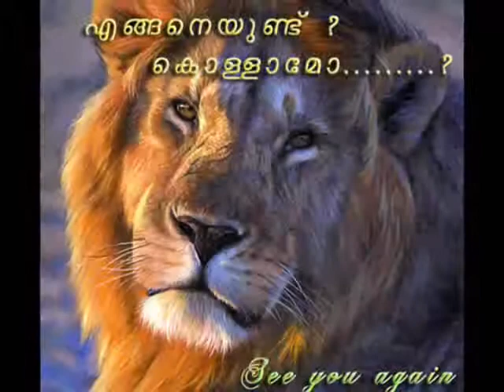We are friends-Siyad Ali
In the end, we will remember not the words of our enemies, but the silence of our friends. A faithful friend is a strong defense.